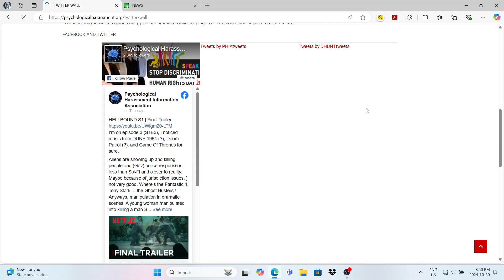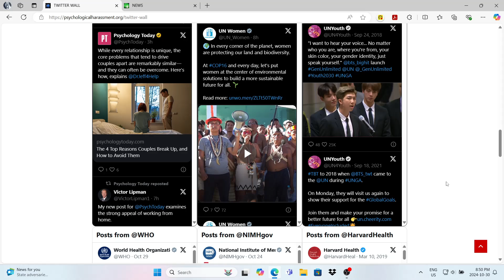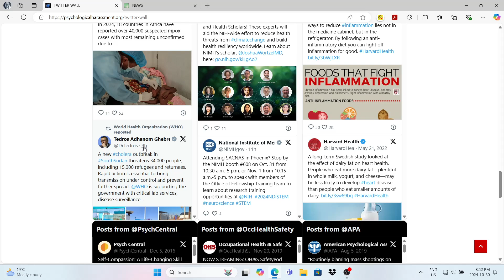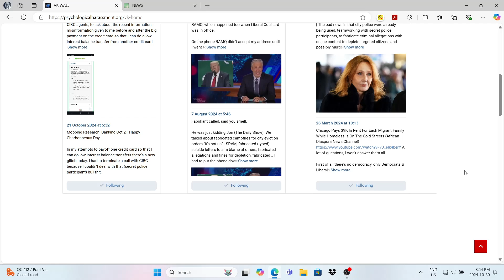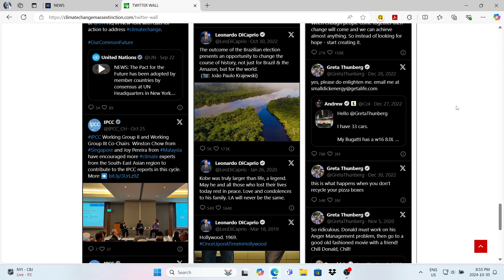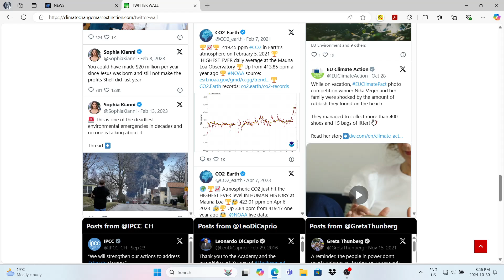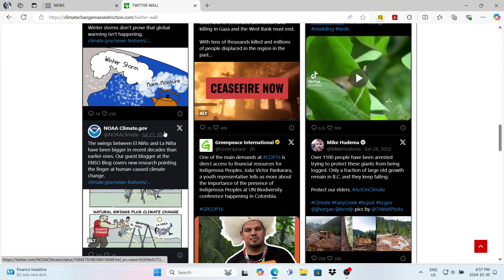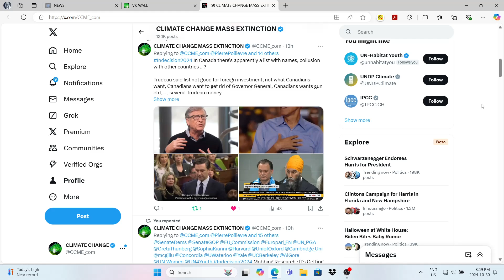Our X Accounts Censored 2024 10 30 20 49 20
Our X accounts, formerly twitter, are still censored. After Elon bought twitter he stopped the public feeds and several months later brought them back from some. It seems that most that are back are outdated posts while accounts like EU gov, UN, and WHO feeds are up to date.